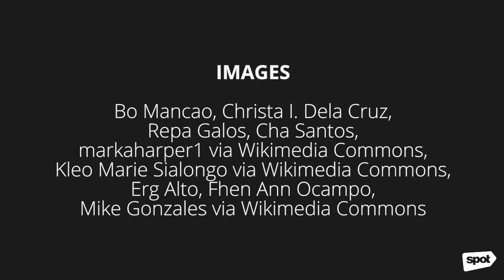10 Beautiful Heritage Sites in the Philippines